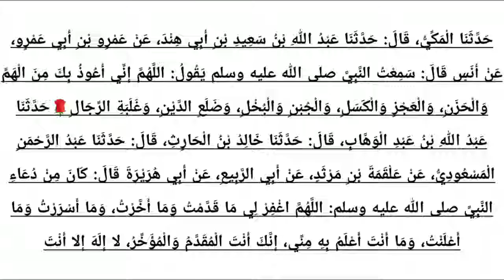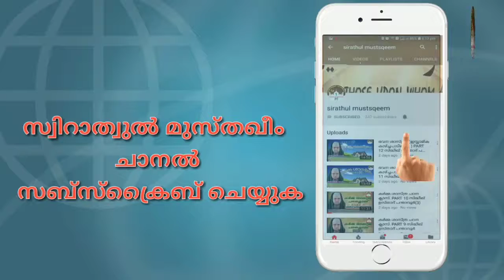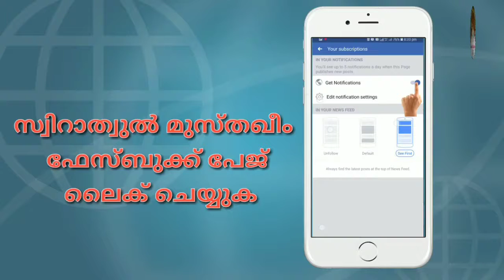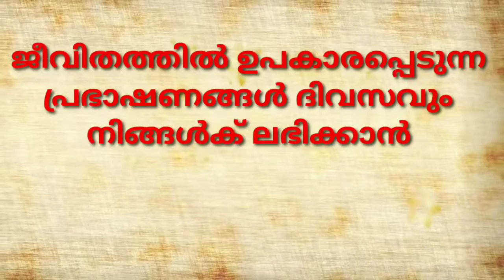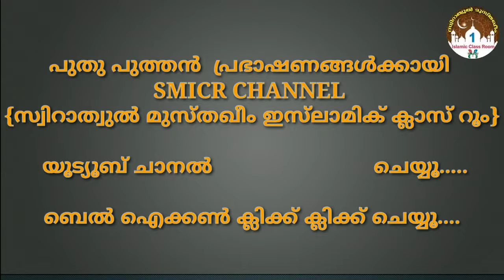hadees class 728 | Dr. Zubair Hudawi Chekanur | كتاب الدعاء ١٦ | പ്രാർത്ഥനകൾ16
*الأدب المفرد*
*كتاب الدعاء 16 പ്രാർത്ഥനകൾ*
حَدَّثَنَا الْمَكِّيُّ، قَالَ‏:‏ حَدَّثَنَا عَبْدُ اللهِ بْنُ سَعِيدِ بْنِ أَبِي هِنْدَ، عَنْ عَمْرِو بْنِ أَبِي عَمْرٍو، عَنْ أَنَسٍ قَالَ‏:‏ سَمِعْتُ النَّبِيَّ صلى الله عليه وسلم يَقُولُ‏:‏ اللَّهُمَّ إِنِّي أَعُوذُ بِكَ مِنَ الْهَمِّ وَالْحَزَنِ، وَالْعَجْزِ وَالْكَسَلِ، وَالْجُبْنِ وَالْبُخْلِ، وَضَلَعِ الدَّيْنِ، وَغَلَبَةِ الرِّجَالِ‏🌹حَدَّثَنَا عَبْدُ اللهِ بْنُ عَبْدِ الْوَهَّابِ، قَالَ‏:‏ حَدَّثَنَا خَالِدُ بْنُ الْحَارِثِ، قَالَ‏:‏ حَدَّثَنَا عَبْدُ الرَّحْمَنِ الْمَسْعُودِيُّ، عَنْ عَلْقَمَةَ بْنِ مَرْثَدٍ، عَنْ أَبِي الرَّبِيعِ، عَنْ أَبِي هُرَيْرَةَ قَالَ‏:‏ كَانَ مِنْ دُعَاءِ النَّبِيِّ صلى الله عليه وسلم‏:‏ اللَّهُمَّ اغْفِرْ لِي مَا قَدَّمْتُ وَمَا أَخَّرْتُ، وَمَا أَسْرَرْتُ وَمَا أَعْلَنْتُ، وَمَا أَنْتَ أَعْلَمُ بِهِ مِنِّي، إِنَّكَ أَنْتَ الْمُقَدَّمُ وَالْمُؤَخِّرُ، لا إِلَهَ إِلا أَنْتَ‏🌹حَدَّثَنَا عَمْرُو بْنُ مَرْزُوقٍ، قَالَ‏:‏ أَخْبَرَنَا شُعْبَةُ، عَنْ أَبِي إِسْحَاقَ، عَنْ أَبِي الأَحْوَصِ، عَنْ عَبْدِ اللهِ قَالَ‏:‏ كَانَ النَّبِيُّ صلى الله عليه وسلم يَدْعُو‏:‏ اللَّهُمَّ إِنِّي أَسْأَلُكَ الْهُدَى، وَالْعَفَافَ، وَالْغِنَى‏.‏ وَقَالَ أَصْحَابُنَا، عَنْ عَمْرٍو وَالتُّقَى‏🌹